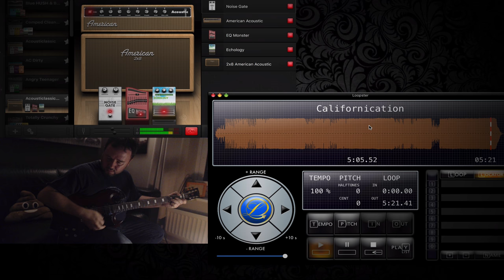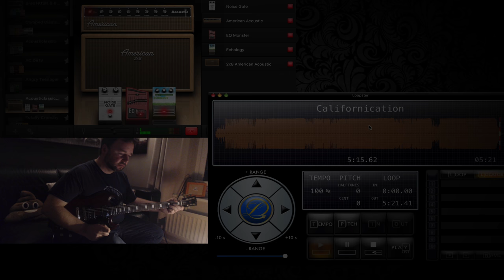Guitar Progress: 8 Months || Red Hot Chili Peppers - Californication Solo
I started playing guitar in January 2017. This video was recorded 22nd August, 2017

No shade

Gear:
Gibson SG Special T Heritage Cherry
Rocksmith guitar cable
Macbook Pro
ScreenFlow
AmpKit
Loopster
1 x Yorkshire Terrier Craft Ale
1 x Mordue Brewery IPA